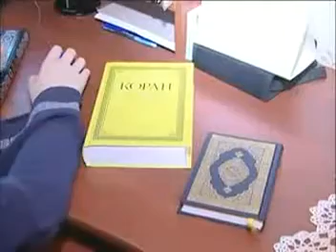Christian Family From USA Convert To Islam